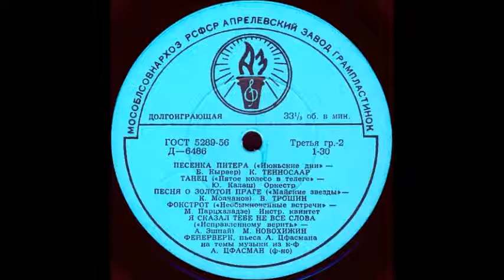ПЕСЕНКА ПИТЕРА («Июньские дни» - Б. Кырвер) исп. К. Тенносаар